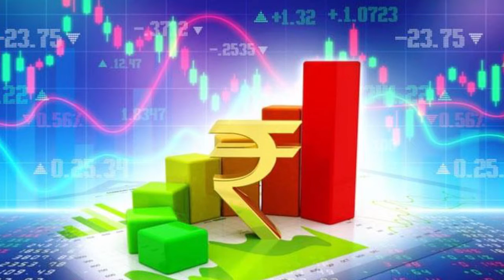चार व्यापार-जो लॉक डाउन के बाद सबसे तेजी से बढ़ेंगे जानिए कौन से है वो || Four Lock Down Businesses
चार व्यापार-जो लॉक डाउन के बाद सबसे तेजी से बढ़ेंगे